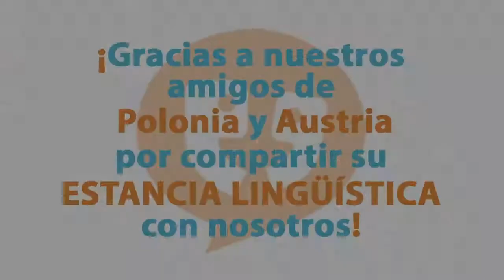Grupos escolares en España - Experiencia de nuestros estudiantes en AIL Málaga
Discover the adventure of school trips to Malaga! 🌍✈️

In our captivating new video, immerse yourself in the unforgettable experiences of our student groups visiting AIL Malaga. 🎒📚

From the classroom to the kitchen, from thrilling activities to cultural visits, follow the journey of our young explorers through the magnificent city of Malaga. 🎨

Through authentic and enriching moments, discover how our educational programs offer not only language immersion, but also a unique cultural immersion. 🌟

Join us for an inspiring and educational trip to Malaga - where learning meets adventure! 🚌🌞

¡Descubre la aventura de los viajes escolares a Málaga! 🌍✈️

En nuestro nuevo y emocionante vídeo, sumérgete en las inolvidables experiencias de nuestros grupos escolares que visitan AIL Málaga. 🎒📚

Del aula a la cocina, de emocionantes actividades a visitas culturales, sigue el viaje de nuestros jóvenes exploradores por la magnífica ciudad de Málaga. 🎨

A través de momentos auténticos y enriquecedores, descubre cómo nuestros programas educativos ofrecen no solo una inmersión lingüística, sino también una inmersión cultural única. 🌟

Únete a nosotros en un viaje inspirador y educativo a Málaga, ¡donde el aprendizaje se encuentra con la aventura! 🚌🌞